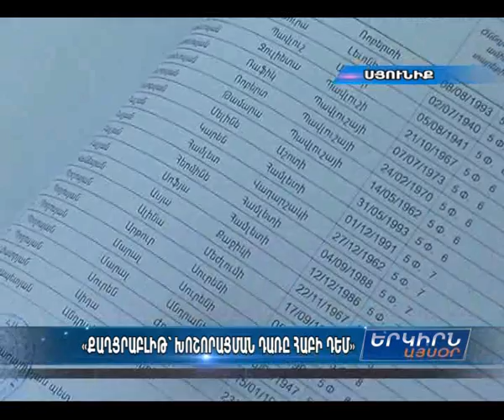«Հանրաքվեին մասնակցել են հատկապես նրանք, ովքեր կողմ քվեարկելու մտադրություն ունեին»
Հաղարծինի, Դիլիջանի ու Թեղուտի ընտրատեղամասերում իրականացրած դիտորդական առաքելության ընթացքում արձանագրել են խախտումներ: